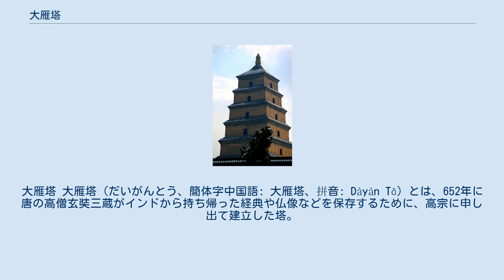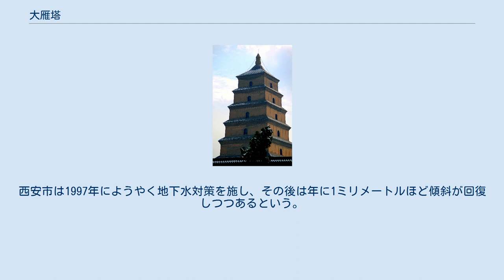大雁塔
大雁塔 大雁塔（だいがんとう、簡体字中国語: 大雁塔、拼音: Dàyàn Tǎ）とは、652年に唐の高僧玄奘三蔵がインドから持ち帰った経典や仏像などを保存するために、高宗に申し出て建立した塔。
 中華人民共和国、西安市の東南郊外にある大慈恩寺の境内に建っている7層64mの仏塔である。
名前は、菩薩の化身として雁の群れから地上に落ちて死んだ1羽を、塔を建てて埋葬したことに由来する。
 当初は5層の塔で、玄奘自ら造営に携わったと伝えられる。
各階に仏舎利がおさめられ、経典は上層部の石室に置かれた。
塔の南門には（褚遂良書）の筆による碑が置かれた。
しかし、表面を磚に覆っただけで土で造られていたため、50年程で倒壊してしまった。
そのため、長安年間（701年 - 705年）、武則天の統治時代に、全て磚で造られた10層の塔が建てられた。
これで上まで登れるようになった。
この様子は、杜甫や岑参といった詩人たちによって、詠まれている。
 唐時代に進士試験の合格者がここで名を記したことから、「雁塔題名」の成語も生まれた。
後に宰相になった場合、その名は朱色に書き換えられた。
また、訪れるものに自分の名を書くものもあり、唐代の詩人、李商隠の名が残っている。
また、日本から訪れた円仁も登ったことがあった。
 その後、熙寧年間1068年 - 1077年頃に火事に罹災し、1556年の華県地震では頭頂部が崩落し現在のような7層の塔に改修された。
中華人民共和国成立後にも修復工事が行われた。
 第1層には、仏菩薩の線刻画や、「大唐三蔵聖教序」（褚遂良書）及び、高宗撰の序記の2石碑が見られる。
また、寺中には、王維や呉道玄らの絵画も収蔵されている。
 2014年に「シルクロード:長安-天山回廊の交易路網」の一部として世界遺産に登録された。
現在でも、最上層まで登ることが可能である。
 大雁塔は西北方向に傾いている。
康熙58年（1719年）にすでに198ミリメートル傾いていたが、1945年以降地下水の採取のしすぎによって地盤沈下が起きて傾斜速度が早まり、1996年には傾きが1010.5ミリメートルに達した。
西安市は1997年にようやく地下水対策を施し、その後は年に1ミリメートルほど傾斜が回復しつつあるという。